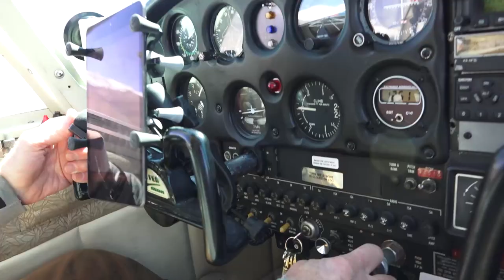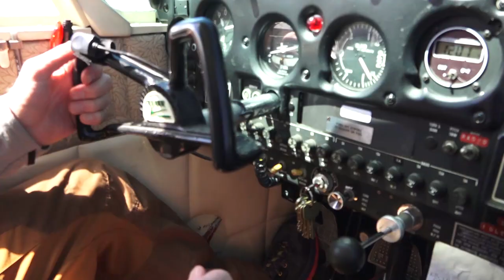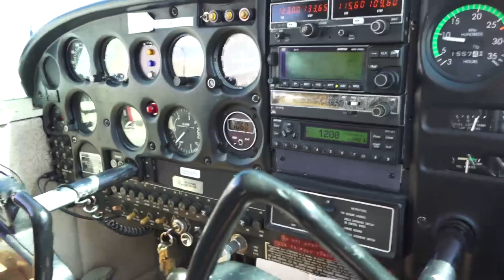Flight out of Bishop Ca. Airport April 2023. Record Sierra Snowpack with views Palisade Glacier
Piper Cherokee and pilot Dave Talsky fly along the Eastern Sierra after the most snowfall ever recorded in recent times.  Get a glimpse of Mt. Sill, Birch Mtn.  Mount Whitney, 14,505' the Highest point in North America.  Mt. Tinemaha and the Palisades.